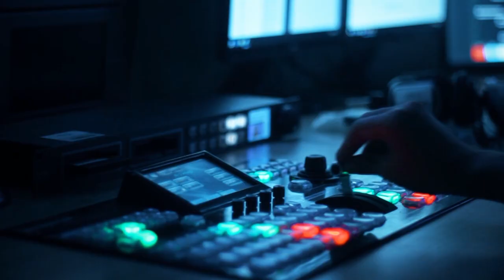Fransadan növbəti təxribat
Senatda Azərbaycana qarşı sərt müzakirələr aparılıb